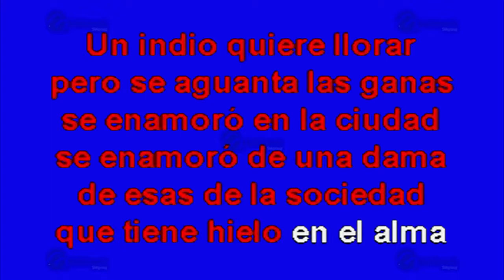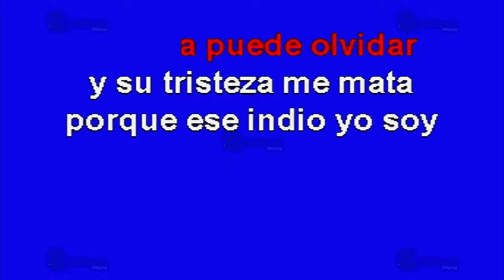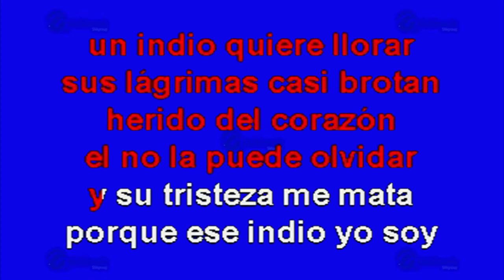Un Indio Quiere Llorar - Multikaraoke ► Éxito De Banda Machos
Canción: Un Indio Quiere Llorar
(Solo Como Referencia)
Fue Éxito De: Banda Machos

Clave Del Disco: OKE-0137
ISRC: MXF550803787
Copyright: Multimusic S. A. de C. V.